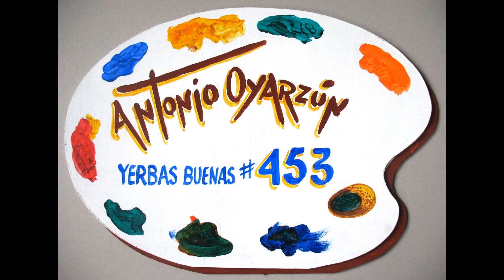RETROSPECTIVA - ANTONIO OYARZÚN, VALDIVIA, CHILE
RETROSPECTIVA  25 AÑOS DEL ARTÍSTA ANTONIO OYARZÚN, VALDIVIA, LOS RÍOS, CHILE